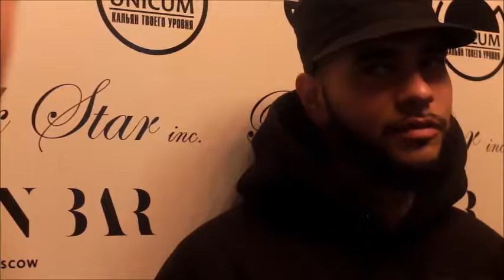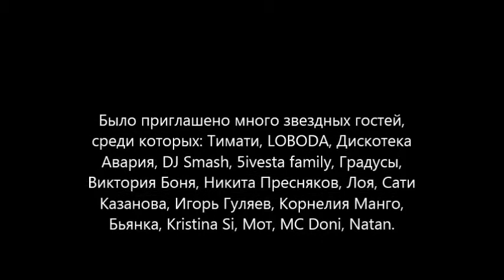Джек де Мар на вечеринке в честь нового Клипа Егора Крида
Т.К. я снялся в этом клипе, меня пригласили на премьеру) Познакомился с Натаном, повидал Тимати и всю банду Блэк Стар))))